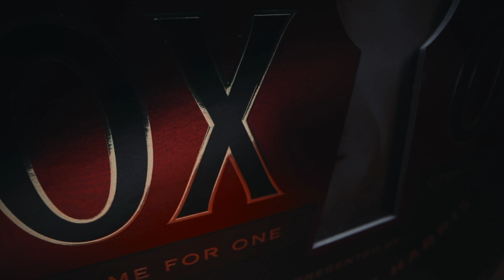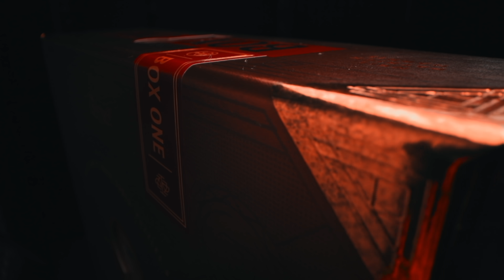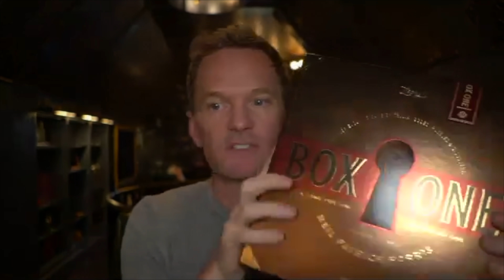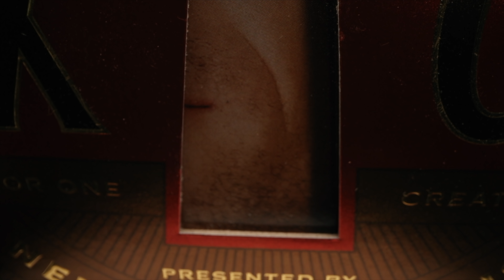I Interviewed NEIL PATRICK HARRIS and it got weird.. (Puzzles, Magic, Escape rooms)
Today I had the pleasure of chatting with Neil Patrick Harris about his latest creation, it's an immersive board game which takes the player on an adventure! Box One! We chatted magic, puzzles, escape rooms and more!
Full Review about the box, tomorrow!

IF YOU WANT TO SEND ME STUFF:
Chris Ramsay
CP 50011 BP. Galeries Des Monts
St-Sauveur, PQ
Canada
J0R 1R0